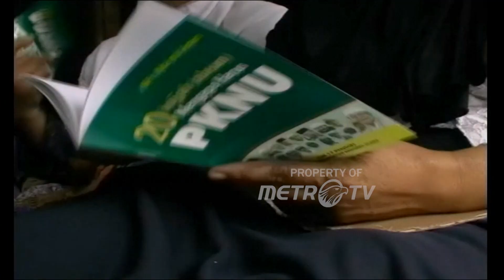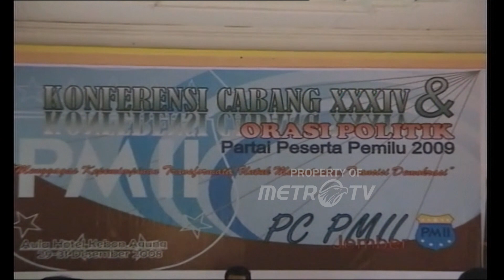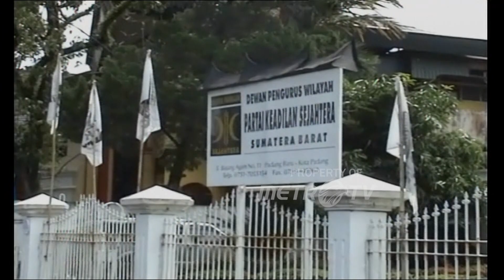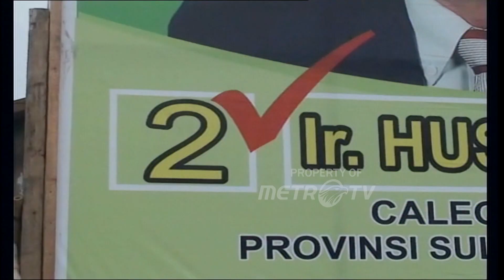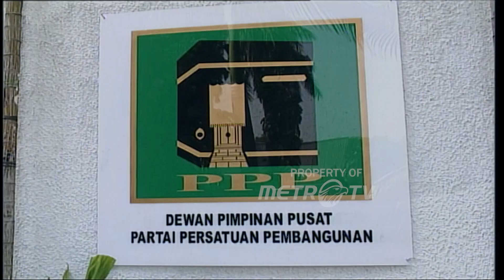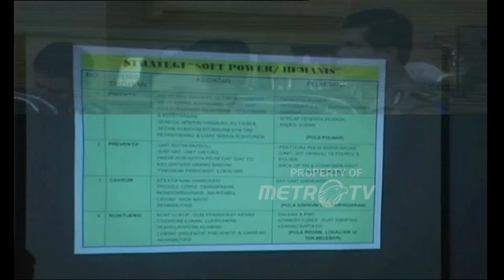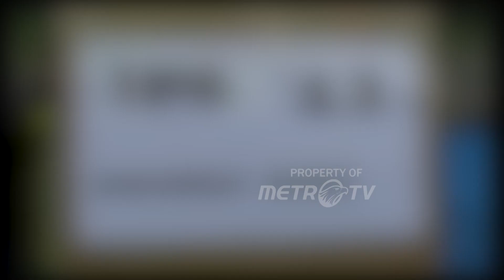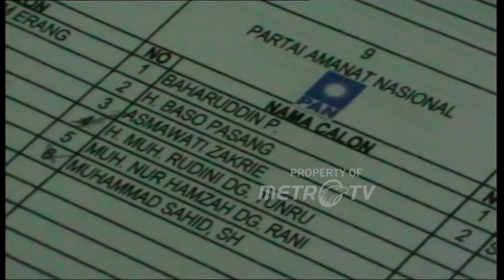Fenomena Para Caleg Gencar Promosi Jelang Pemilu Dok. 2009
MetroTV,PKNU Kabupaten Jombang mulai berkonsolidasi ketingkat kecamatan, di depan para simpatisan meminta ke para kader PKNU agar lebih memfokuskan diri pada pembendungan aspirasi masyarakat.